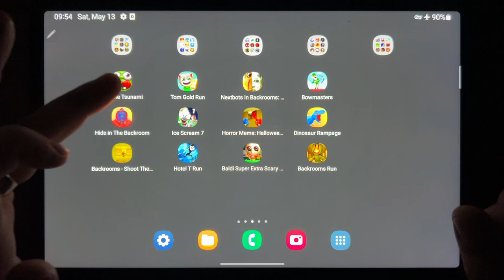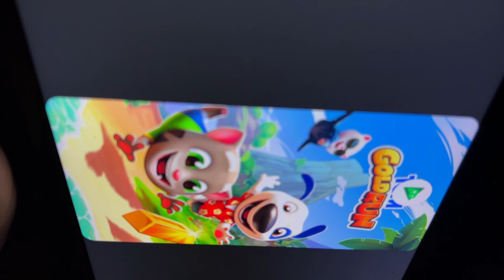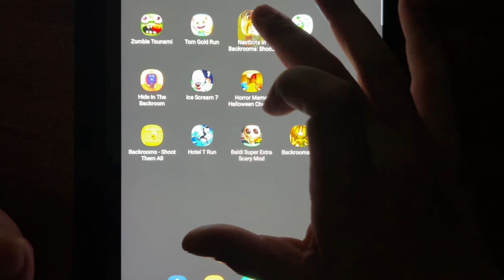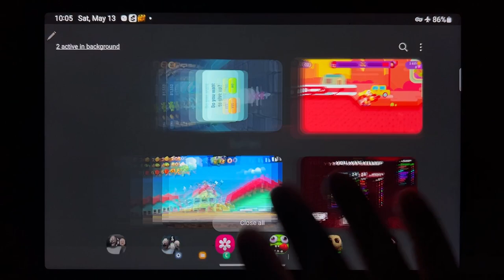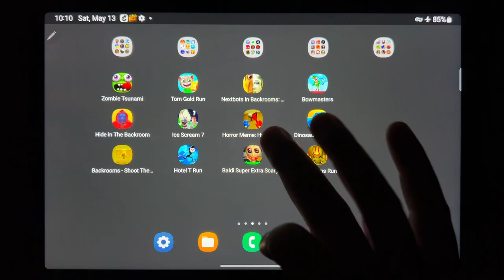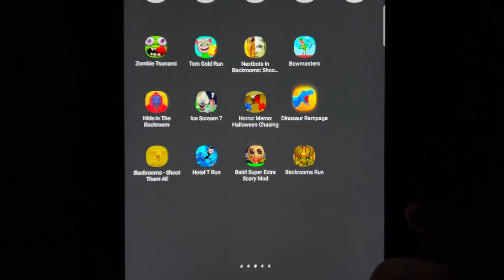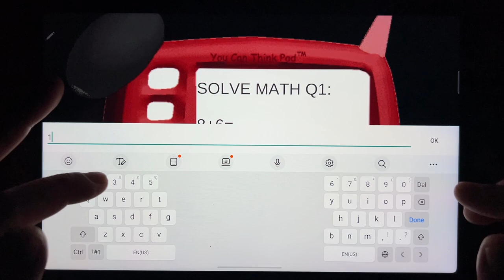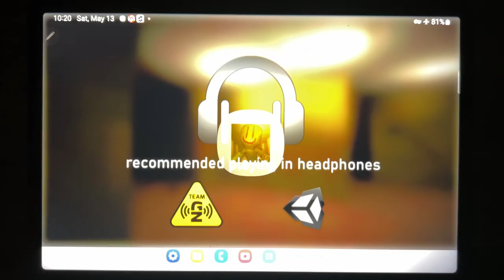Zombie Tsunami, Tom Gold Run, Nextbots In Backrooms, Bowmasters, Hide in The Backroom, Ice Scream 7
Zombie Tsunami, Tom Gold Run, Nextbots In Backrooms, Bowmasters, Hide in The Backroom, Ice Scream 7, Horror Meme, Dinosaur Rampage, Backrooms Shoot Them All, Hotel T Run, Baldi Super Extra Scary Mod